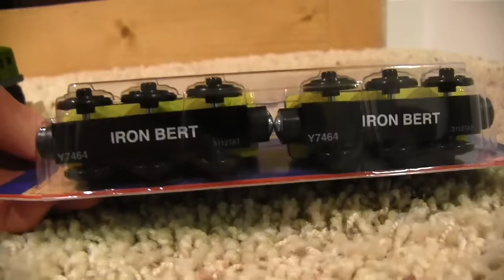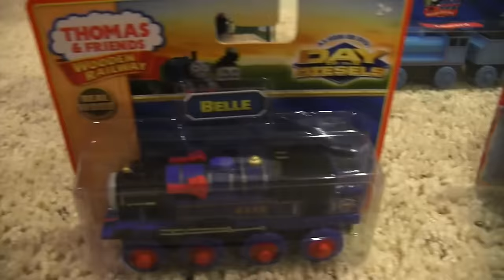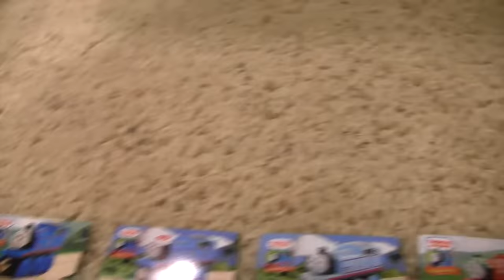Thomas Wooden Railway Collection (#5)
Here's a look at my Thomas Wooden Railway Collection as of March 2015!